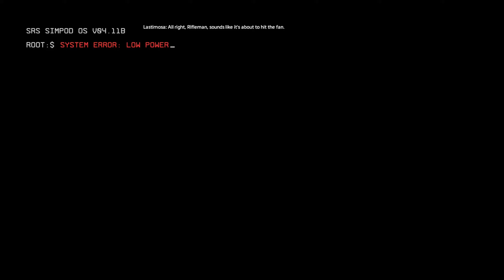TITANFALL 2 - Gameplay Part 1 [ENGLISH | RTX 3080 Ti PC Ultra 60FPS] - [No Commentary]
The successor to the previous FPS, Titanfall, aims to provide players with an experience that explores the links between men and machines. In the Titanfall 2 campaign, you will follow the story of a soldier who wants to become an elite pilot in the Frontier. Faced with lines of enemies, the man will have to ally himself with a veteran Titan to complete his mission.

Titanfall 2 is a first-person shooter video game developed by Respawn Entertainment and published by Electronic Arts, released in October 2016 for PlayStation 4, Xbox One and Microsoft Windows. It is the sequel to the 2014 game Titanfall.